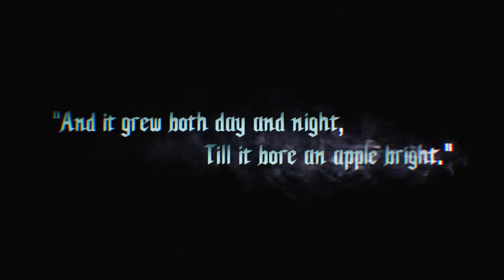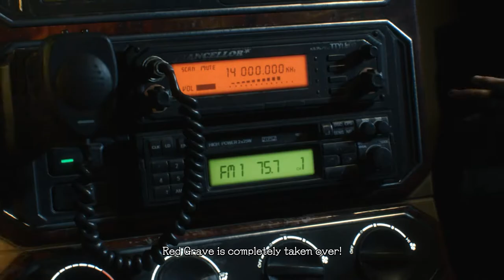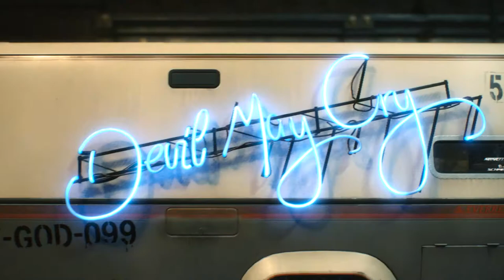Devil May Cry 5: Special Edition Part 1